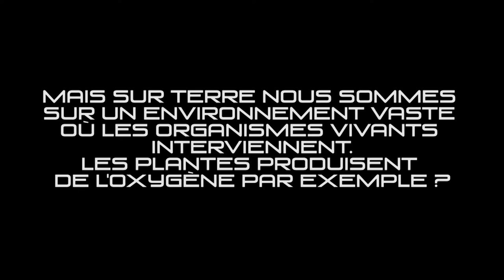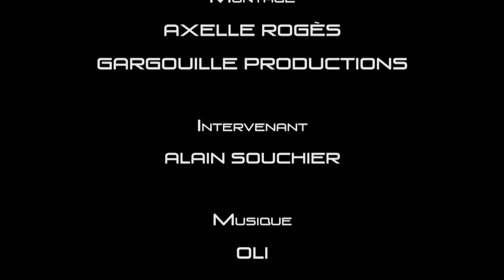Système support vie et contrôle d'environnement pour une mission martienne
Alain Souchier, président de l'association Planète Mars, section française de la Mars Society, discute des systèmes support vie et contrôle d'environnement, essentiels à la survie des astronautes dans l'espace ainsi que sur Mars.